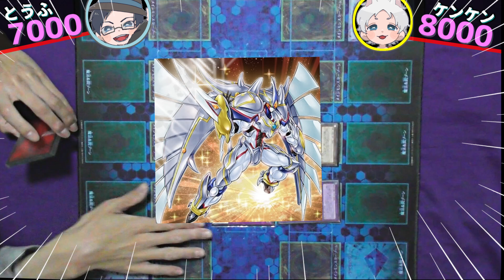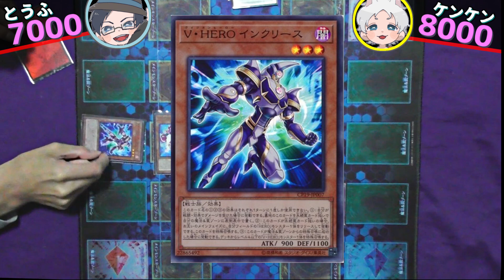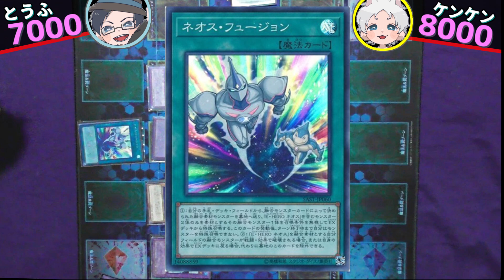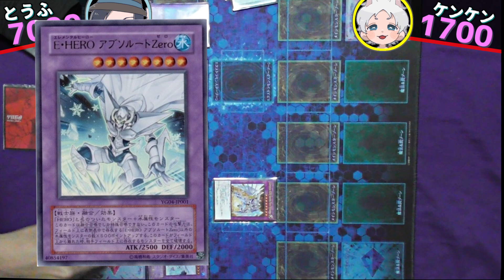【遊戯王】新規《Ｅ・ＨＥＲＯ シャイニング・ネオス・ウィングマン》降臨！『遊城十代風ネオスデッキ』vs『ネオスデッキ』 【VTuber Yu-Gi-Oh! デュエル動画 新弾紹介】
オタク歴の長いおじさんたちがお送りする動画番組。
カードゲームを中心に様々な趣味にまつわる企画やゲーム実況をお届けします！

感想などでつぶやかれる際は，こちらのハッシュタグでどうぞ！
かならずリツイートやいいねさせていただきます！

▼関連記事

▼出演者
かす寺とうふ

お借りした素材
ていく@内定とれ太 ?@jizo_oj
ぽキ【歌みたMIX・音源作成・作曲】
やっちゃいなよ！そんな神社なんか！(sm39046856)
魔王魂
ファルコムBGM本編に記載
Copyright c Nihon Falcom Corporation